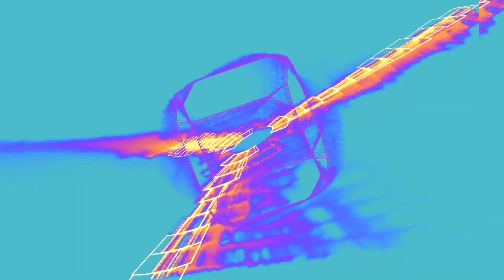🎵Grateful Dead - Tennessee Jed - 1972.10.17 - St. Louis, MO, USA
lyrics
Cold iron shackles, ball and chain
Listen to the whistle of the evenin' train
You know you bound to wind up dead
If you don't head back to Tennessee Jed
Rich man step on my poor head
When you get back you better butter my bread
Well, do you know it's like I said
You better head back to Tennessee Jed
Tennessee, Tennessee, there ain't no place I'd rather be
Baby won't you carry me back to Tennessee
Drink all day and rock all night
The law come to get you if you don't walk right
Got a letter this morning, baby all it read
I dropped four flights and cracked my spine
Honey, come quick with the iodine
Catch a few winks, baby, under the bed
Then you head back to Tennessee Jed
I run into Charlie Fog
Blacked my eye and he kicked my dog
My doggie turned to me and he said
Let's head back to Tennessee Jed
I woke up a felin' mean
Went down to play the slot machine
The wheels turned around, and the letters read
Source: LyricFind
Songwriters: Jerome J. Garcia / Robert C. Hunter